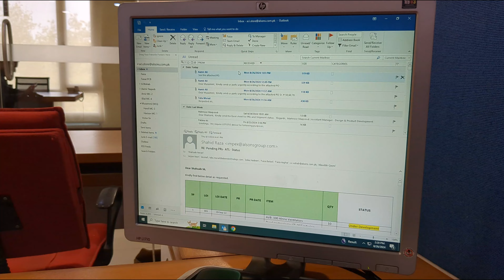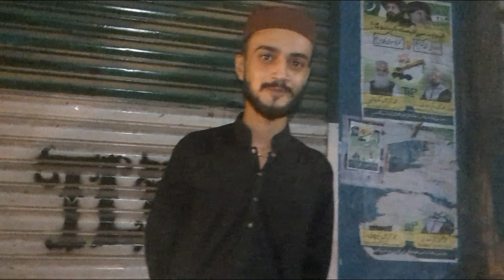Barish K Baad Kharadar Ki Sarkon Ki Halat Kharab | Shahzaib Noorani Vlogs | Routine Vlogs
Hit likes